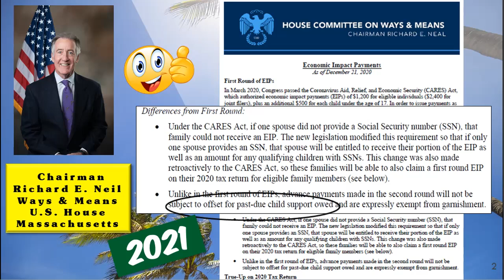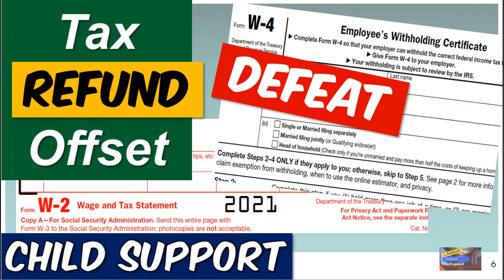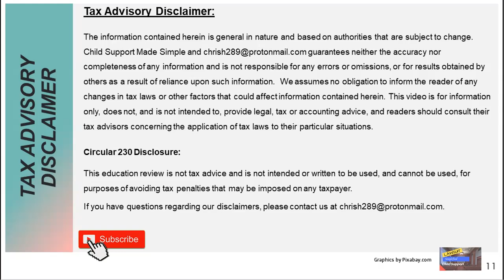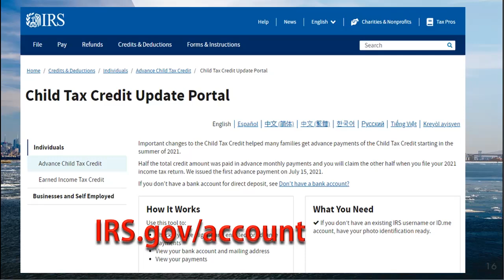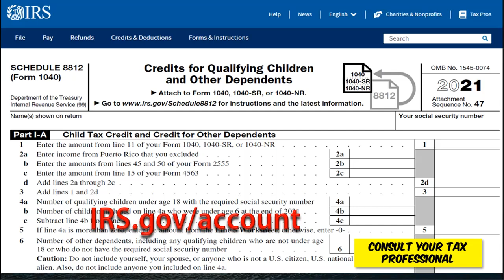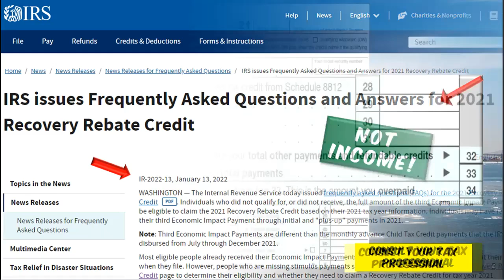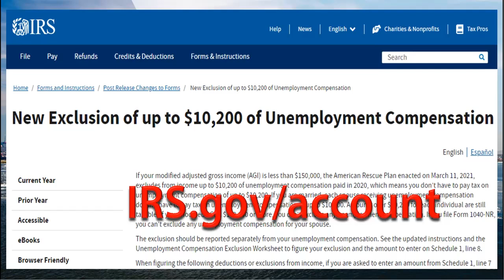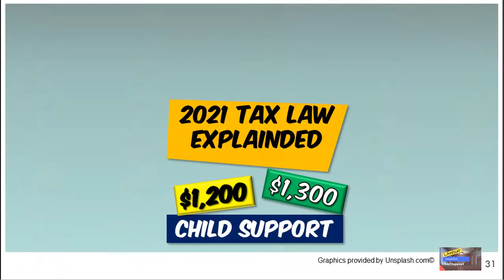New Tax Laws for 2021 Explained! It's Impact On Fathers and Child Support (Plus tax filing Tips).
The IRS will be sending Letters 6419 and 6475 to tax payers. This season there were several tax law changes in 2021 which will affect the child support program. There are several adjustments in the Advance Child Tax Credit, Stimulus Recovery and Unemployment. Knowing what these adjustments are could help fathers to prepare for the changes to their tax liabilities and refunds.

Child Support Lawsuit Simplified. We teach you strategies and techniques to free yourself of judicial misconduct from the State and Federal. The guarantee is YOURS.

        Chapters To Follow Along
00:00  - START
01:05  - Tax Changes from 2020 to 2021
02:02  - Federal 1040 Instructional Manual
04:40  - Disclaimer
05:22  - IRS Letters 6419 and 6475
06:05  - Advance Child Tax Credit Letter 6419
06:43  - Child Tax Credit Update Portal
08:48  - W4 Employer Withholding form
09:15  - Stumulus Recovery Rebate Process Letter 6475
11:00  - Unemployment - 1099-G Form
12:40  - Give Back My Unemployment
13:10 - Masterclass course
16:41  - CALL TO ACTION